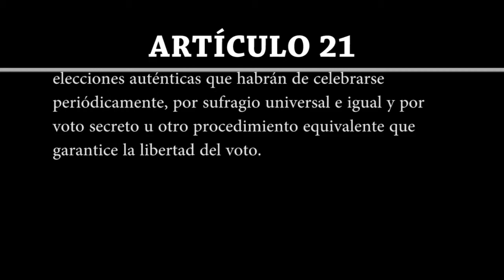Artículo 22 | Declaración Universal de Derechos Humanos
Artículo 22

Toda persona, como miembro de la sociedad, tiene derecho a la seguridad social, y a obtener, mediante el esfuerzo nacional y la cooperación internacional, habida cuenta de la organización y los recursos de cada Estado, la satisfacción de los derechos económicos, sociales y culturales, indispensables a su dignidad y al libre desarrollo de su personalidad.